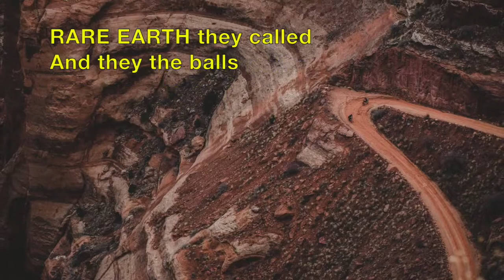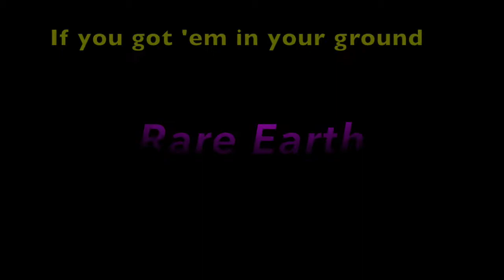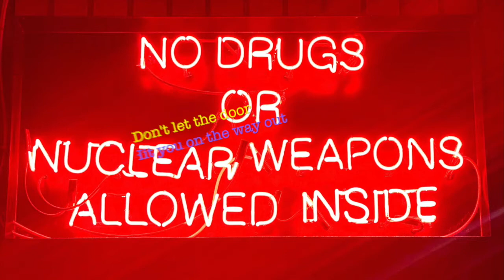Rare Earth an Anti war Rap v1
War is a racket, In this case, for tech-essential minerals, the Rare Earths